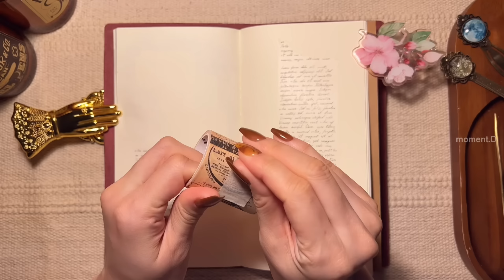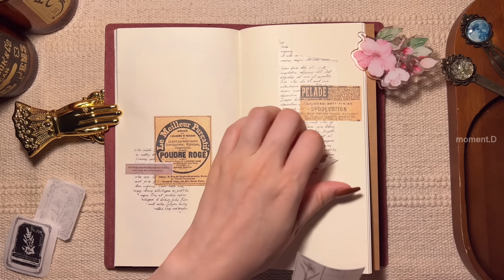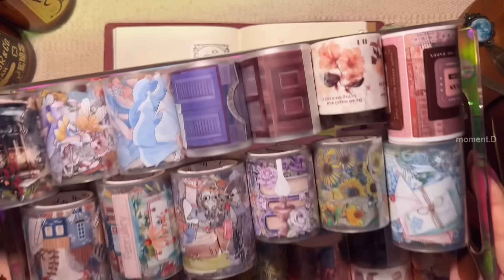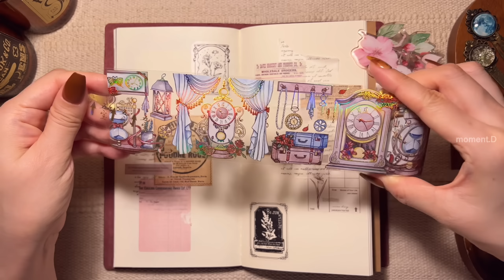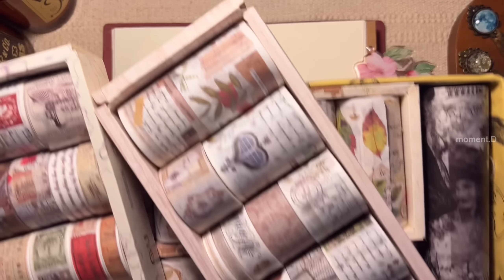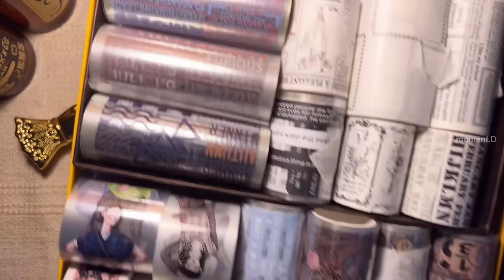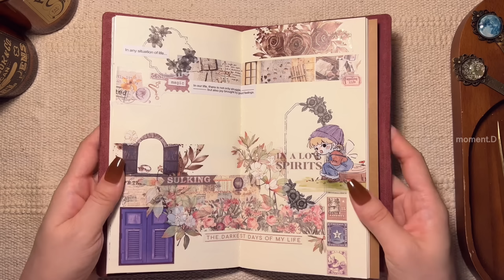[sub] 쿨타임 지났다!!⏰ 랜덤다꾸!!! 근데 이제 마테로만 꾸미는 Random decoration scrapbooking papertherapy 다꾸 ASMR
랜덤다꾸가 늦은 이유는 영상에서 확인하실 수 있습니다…😇

Info.
*가위: 빈티지 가위 검색
*스티커 및 종이류, 문구류:타오바오, 알리익스프레스, 그 외 국내 스토어(AliExpress, stores in Korea)
*종이 파우치: 알리익스프레스 킨들 페이퍼 파우치